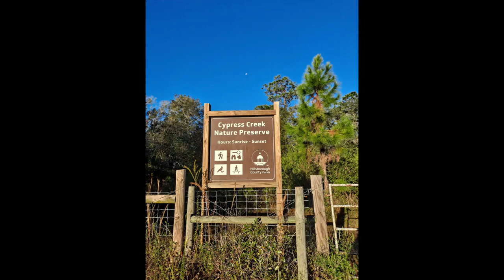Cypress Creek Nature Preserve Tampa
December 2021